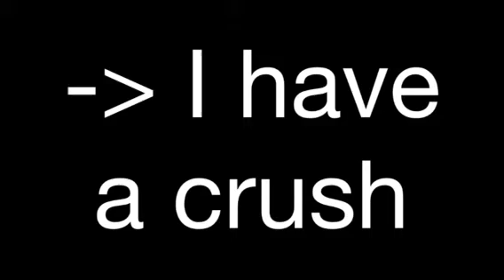The Wimpy Kidd Life!!!!-BOOK TRAILER,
The Book Trailer Bassed on a Wimpy Kidd Diary Book!!!